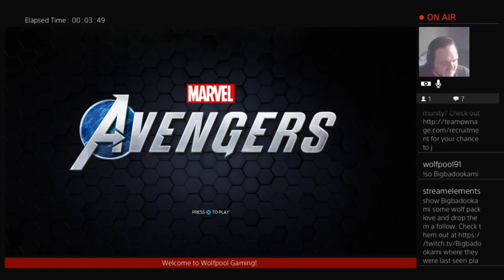Lets play Marvel Avengers! (Ep. 2)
In the Utah Badlands I find an abandoned air ship and a forgotten hero who wants to be left alone. They agree to help us try to find what we are looking for.

If you want to catch my broadcast live you can do so over